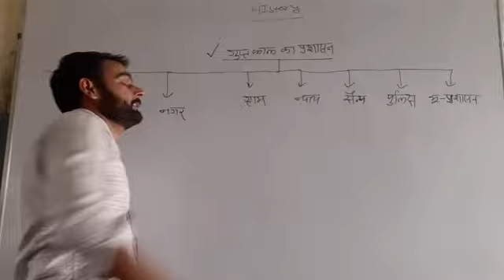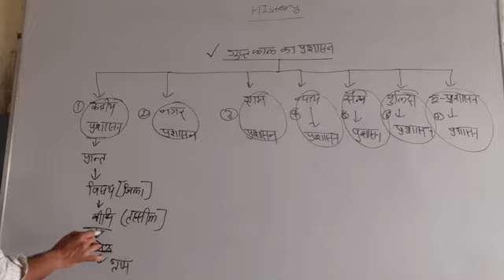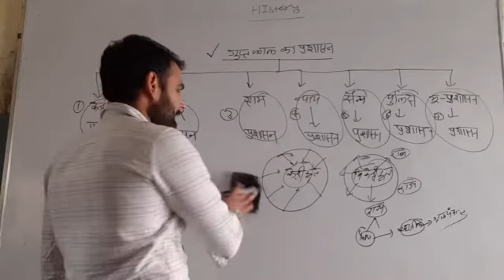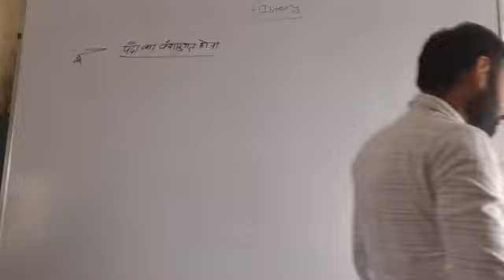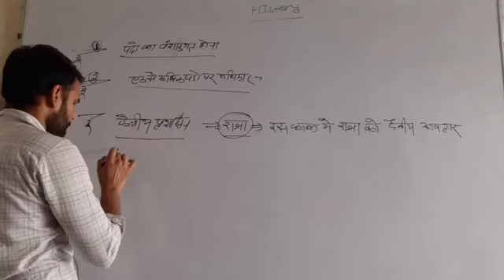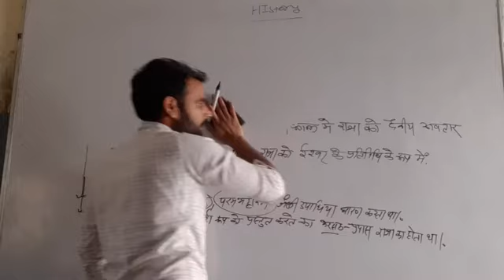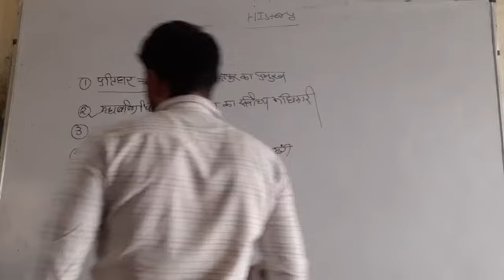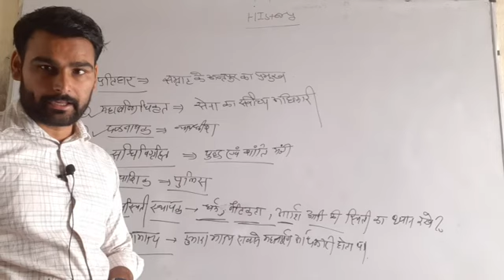गुप्त कालीन प्रशासन और उसकी व्यव्स्था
गुप्त कालीन प्रशासन
ba history class
history for BA 1ST YEAR
मौर्य काल
BA CLASS